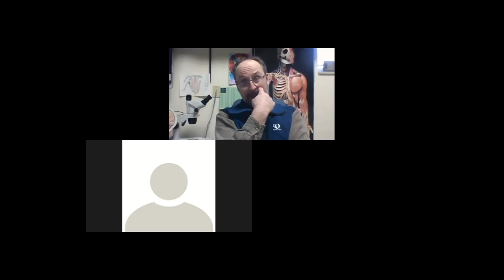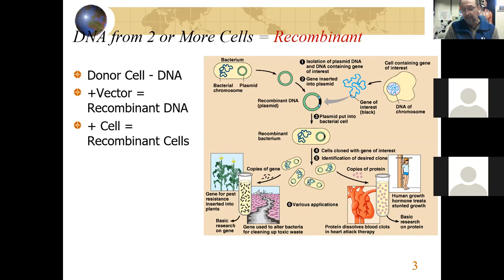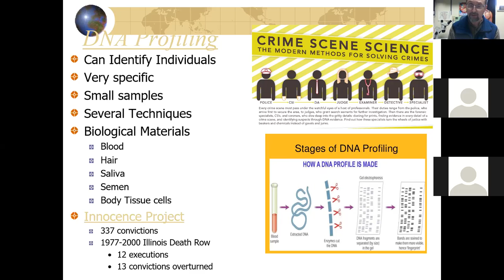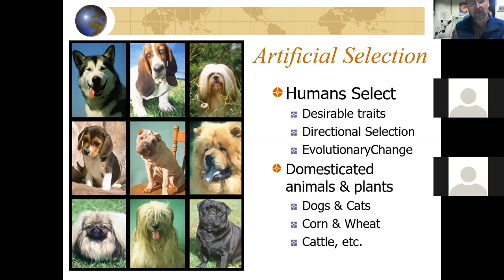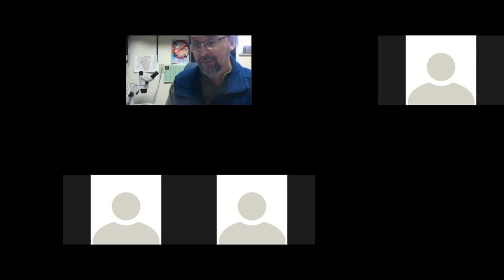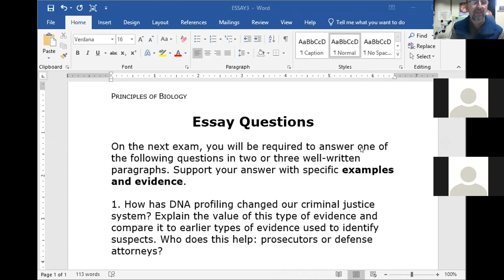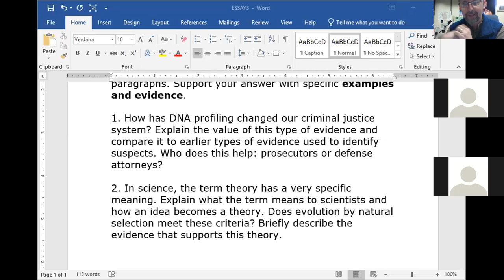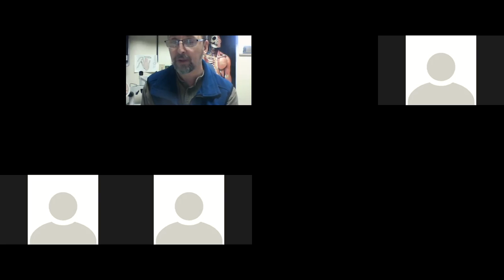zoom 1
HCC
Biology 110
Review